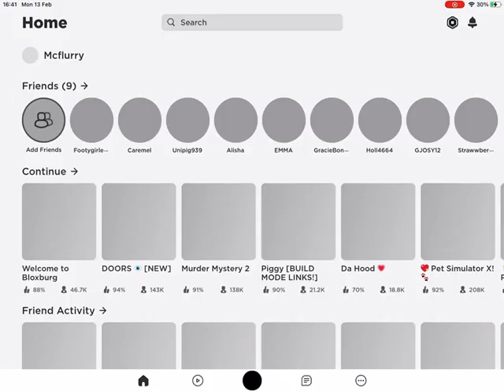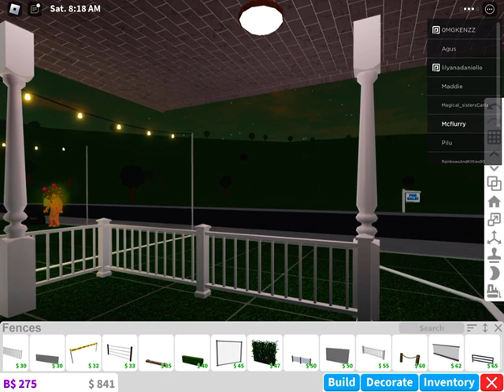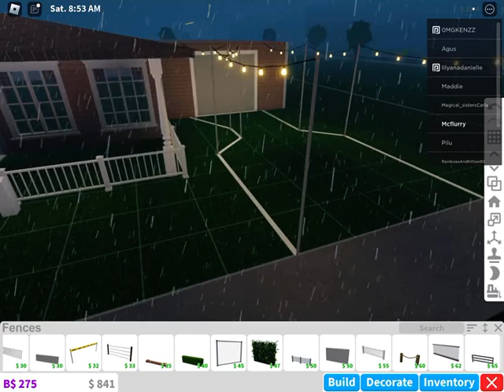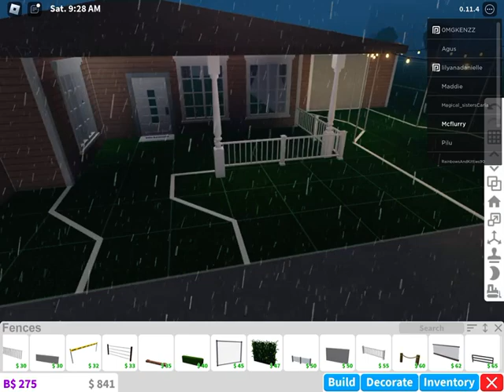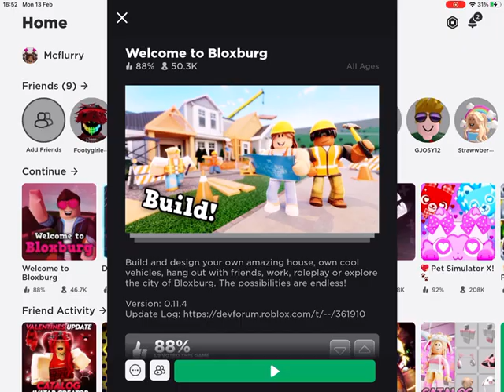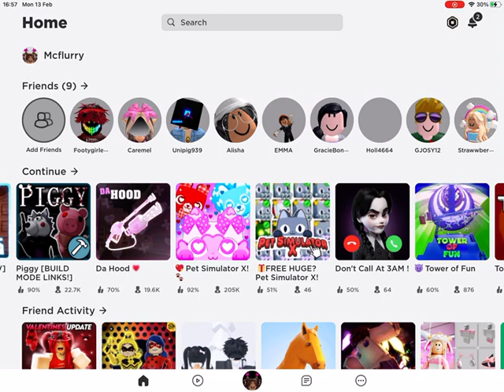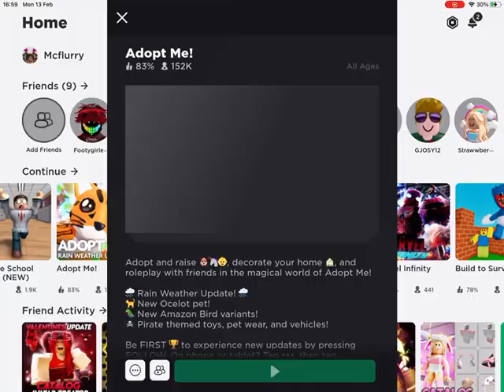If you like bloxburg,mm2 and adopt me this is the vid for you